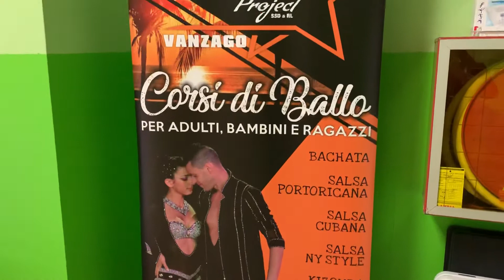Dance Project Club e Corsi di Ballo Vanzago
La nostra sede è a VANZAGO,via Donatori del sangue 25,una location confortevole ed emozionale progettata e realizzata per i Balli di Coppia